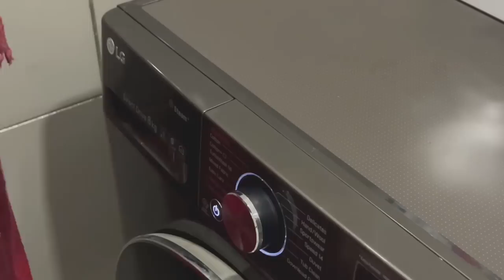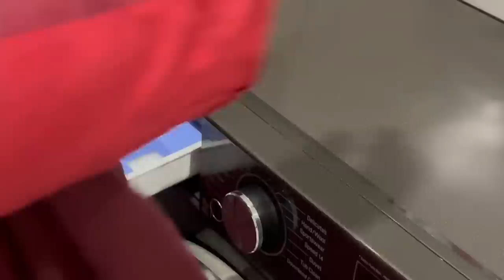Daily Vlog/How i make tea in glass kettle/morning to lunch routine/മുരിങ്ങ ചെമ്മീൻ കറി recipe/febi's